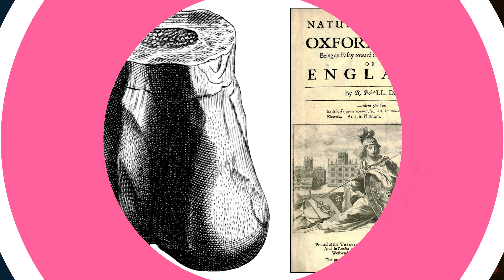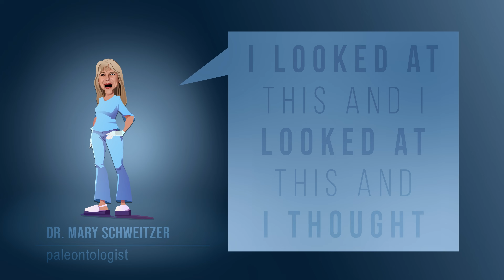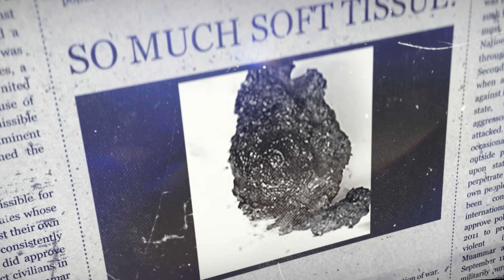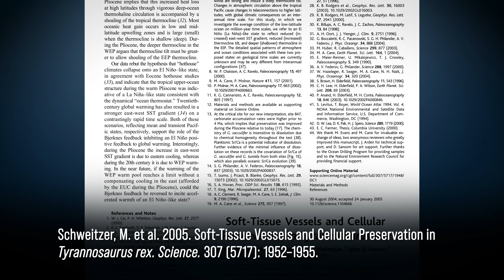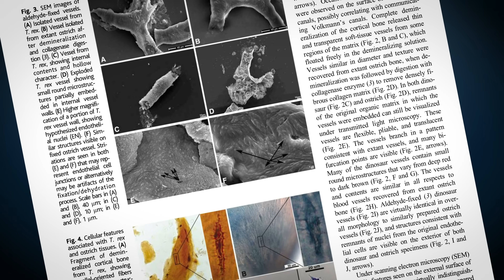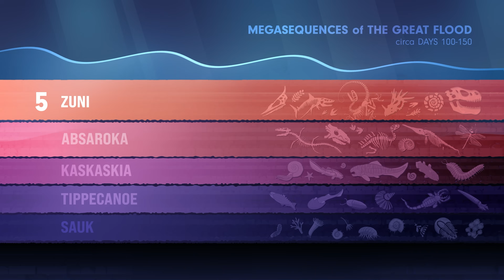Dinosaur Soft Tissue: Fossil Evidence That Challenges Deep Time | Creation Connection Ep. 8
For decades, scientists assumed that dinosaur fossils were millions of years old, with all organic material long gone. But then—an accident changed everything. Dr. Mary Schweitzer’s groundbreaking discovery of soft tissue inside a T. rex bone sent shockwaves through the scientific community. Red blood cells? Collagen? Flexible material? These things shouldn’t exist if dinosaurs died out 65+ million years ago… right?

So how did this soft tissue survive? Are mainstream scientists ignoring the evidence? And what does this mean for evolutionary theory?

Some scientists scrambled for explanations, but none of them hold up under scrutiny. Could this be evidence that dinosaurs lived much more recently than we’ve been told? And does this discovery fit better with a biblical timeline?

Dr. Brian Thomas joins us as we explore how soft tissues found in fossils challenge mainstream thinking and what it really means for the age of dinosaurs (and other fossil creatures.)

SyncID: MB01CNYWMSZZUXG